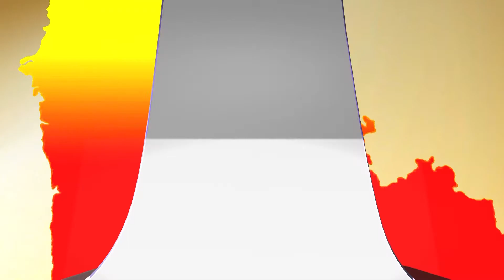ಮಧುಮೇಹಿಗಳೆ ನಿಮ್ಮ ಪಾದಗಳ ಮೇಲೆ ಇರಲಿ ಎಚ್ಚರ#Diabetic#gangrene#Diabetec patients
Diabetic gangrene Diabetec patients